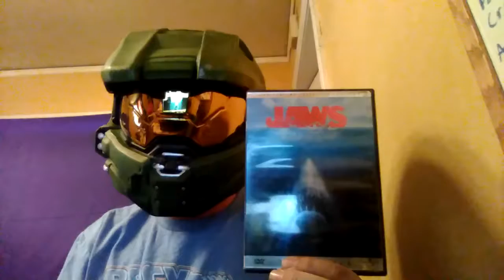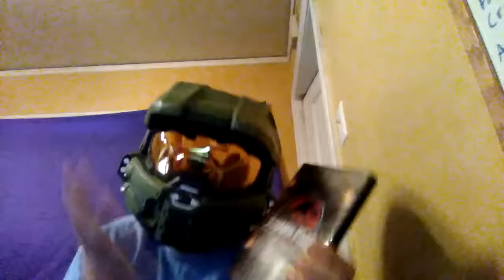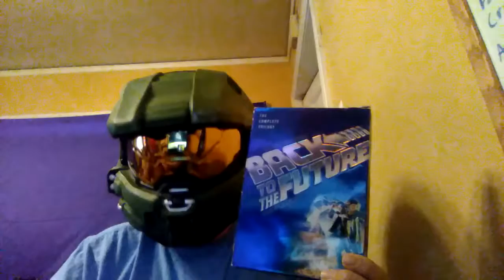My top 5 favorite movies of all time.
5, Jaws
4, Jurassic Park
3, Back to the future
2, Indiana Jones
1, Star Wars Episode 4 A New Hope